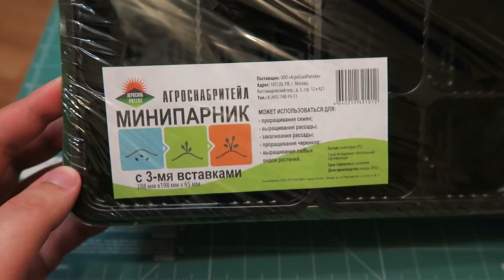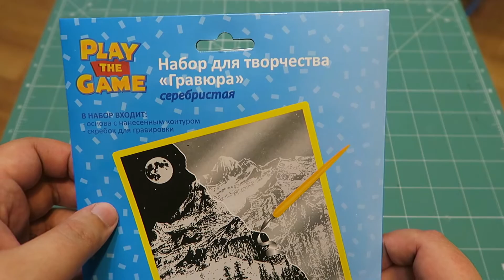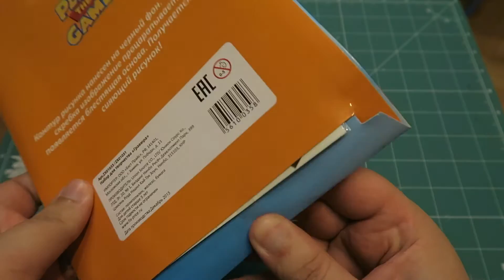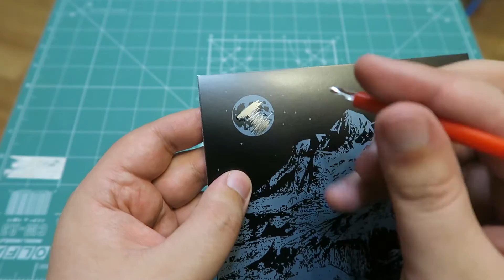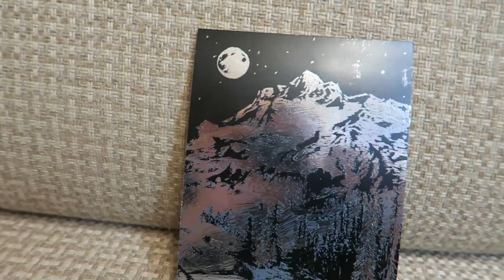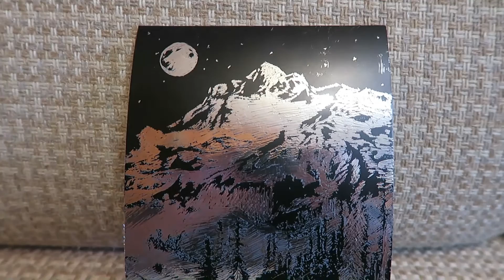Fix Price Гравюра и Парник РАСПАКОВКА ТЕСТ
Набор для творчества "Гравюра" разовьет креативное мышление и станет оригинальной альтернативой рисованию. В него входит основа с нанесенным контуром, а также специальный скребок для гравировки.

На новый комп для рендера в 60 кадров секунду или 4К :
А то мой комп гудит жесть я уже почти оглох.